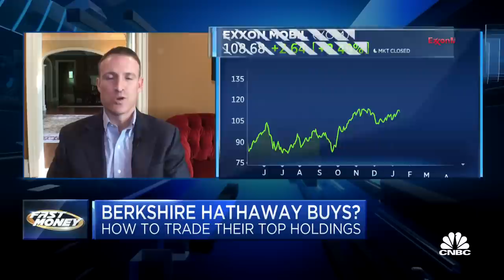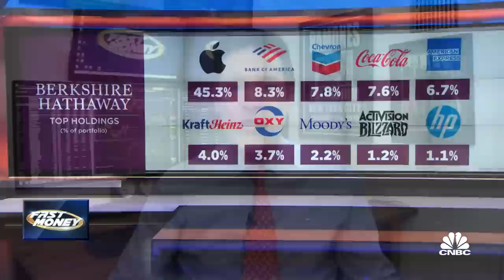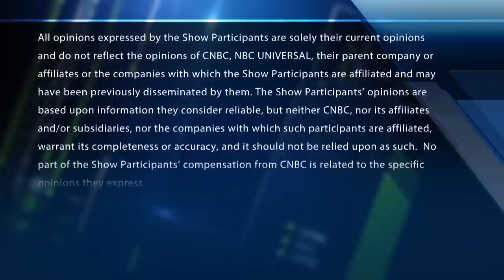Invest like Buffett: How to pick winners like Warren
The 'Fast Money' group talks Berkshire Hathaway's top holdings and how to trade them as the Berkshire Hathaway annual meeting kicks off in Omaha.